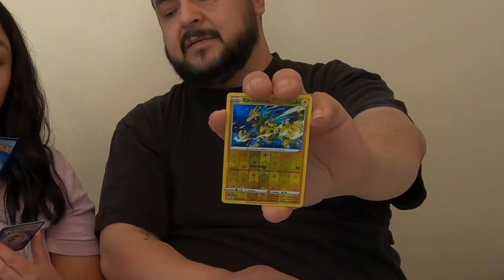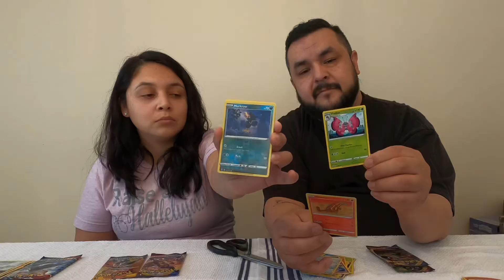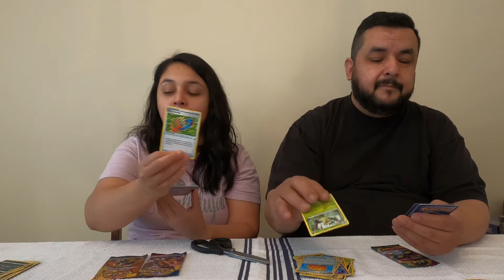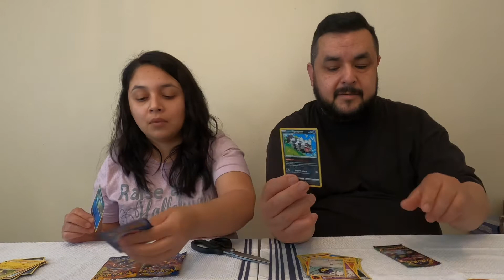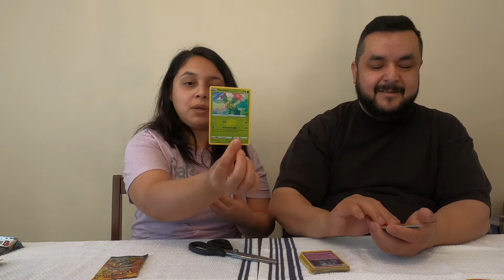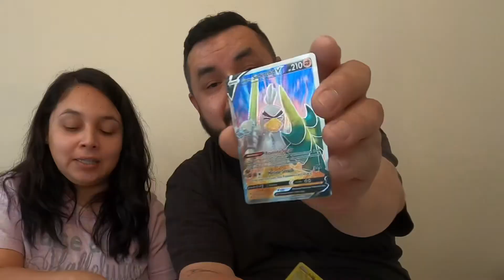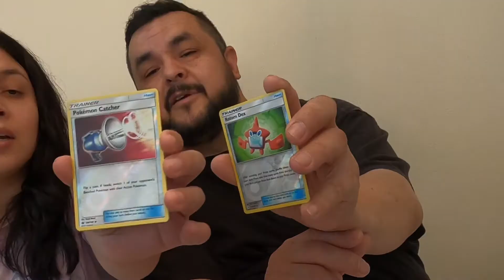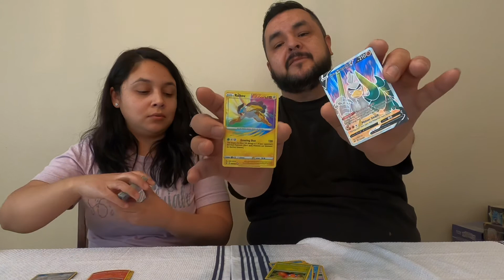Pokémon lunch pail battle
What’s up guys part 2 is here.